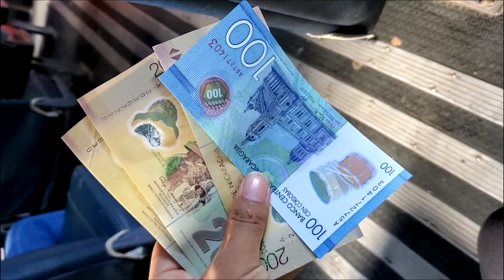乘坐小巴到尼加拉瓜（圣卡洛斯）/尼加拉瓜沿途的风景挺漂亮的/挺美的一座小城市/街道很干净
希望大家尽绵薄之力 继续支持我的创作
目前做視頻沒有任何收益
►Please support me for a better videos

歡迎點贊，評論和轉發 💗 💗 💗